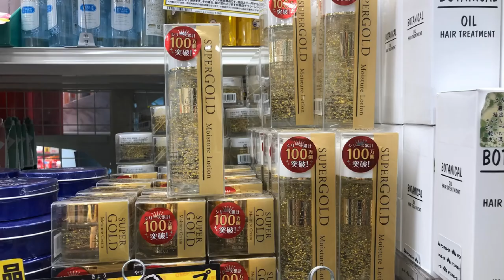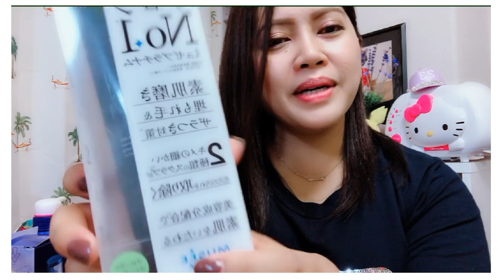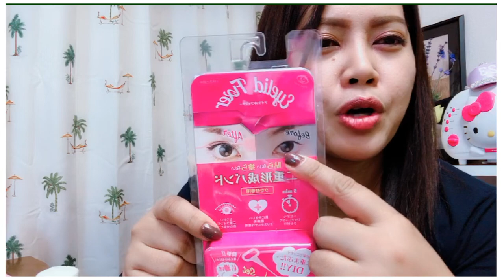DON QUiJOTE skin care haul 2018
You can buy in DON QUiJOTE a lot of skin care and make up products,and almost made in Japan.